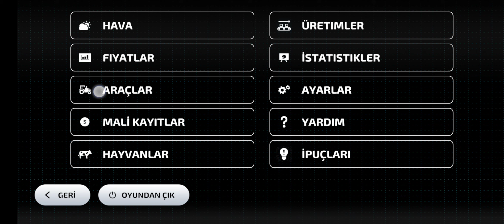Farming simulator 2023 Mobile İlk bakış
farming simülatör 2023 e yakından bakıyoruz